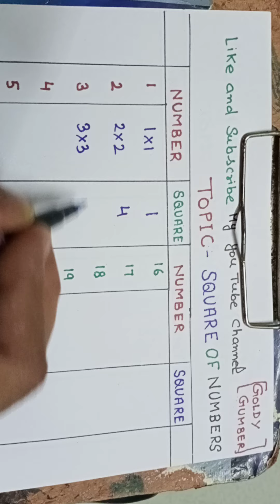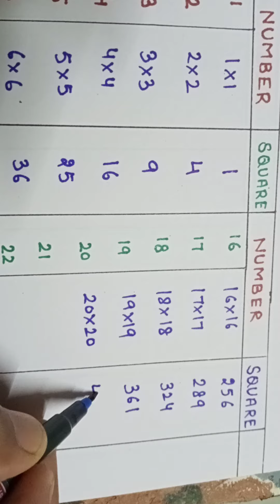Square of Numbers (1 to 30)